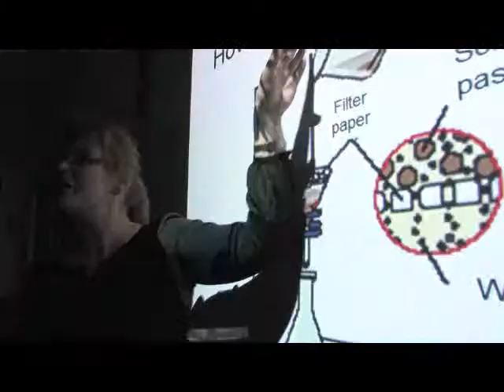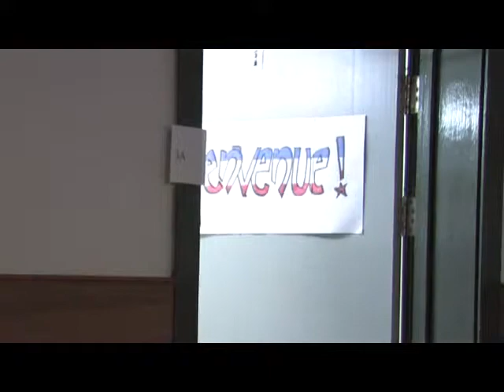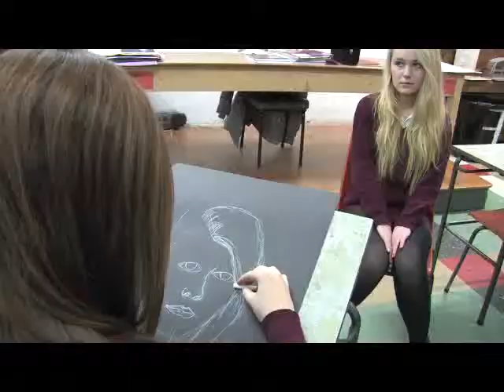St Joseph's Sec School, Charlestown Promotional Video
St. Joseph's, Secondary School, Charlestown, Co. Mayo, Promotional Video,